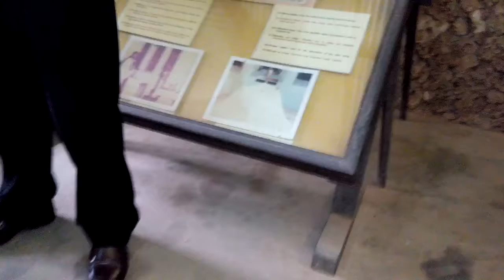The history of Rabai Mpya in Kilifi, Kenya... The cradle of Christian history in East and Central Af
MISSIONARU